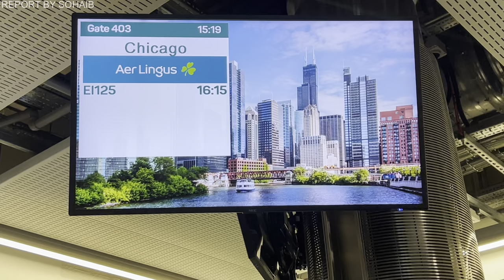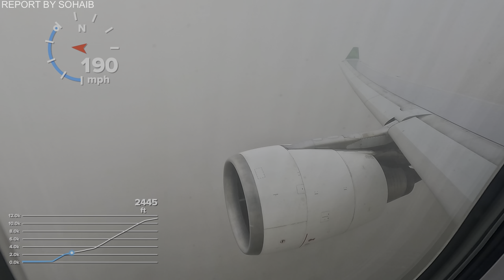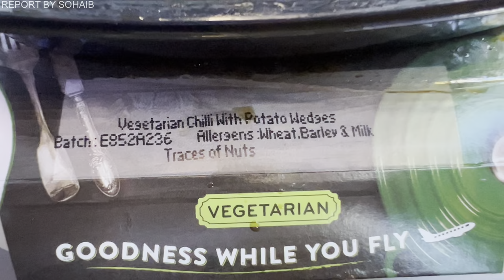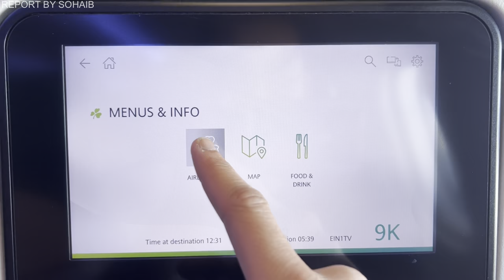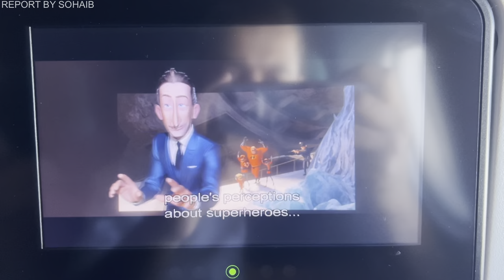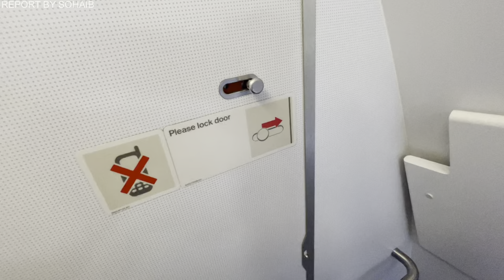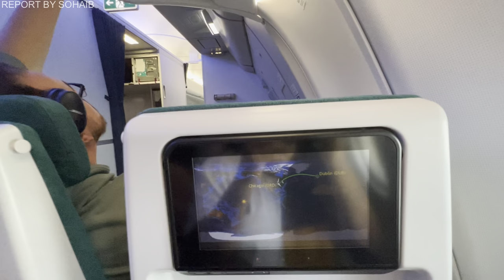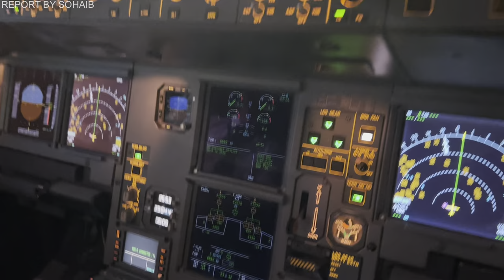TRIP REPORT | Aer Lingus Economy | Dublin (DUB) to Chicago (ORD) | Airbus A330-300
What you will see in this video:
- Dublin Airport
- Quick plane spotting
- Seat review
- Take off
- Landing
- Chicago Airport

Some useful information:
Aircraft Type: Airbus A330-300
Airline: Aer Lingus
Aircraft registration: EI-FNH
From: Dublin, Ireland DUB
To: Chicago, USA ORD
Seat number: 9K
Flight date: 3 October 2022

Hope you enjoy this video, please leave feedback on comment and thumb up if you like it.